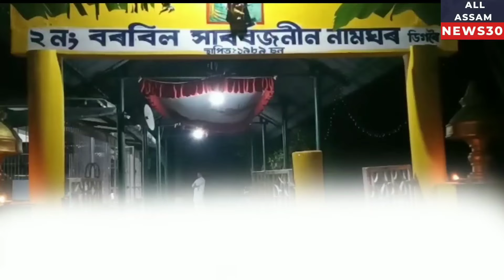Digboi Barbill ||Sanatani Devotional || Event Concluded 2022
Digboi Barbill ||Sanatani Devotional || Event Concluded 2022 || ‎@ALL ASSAM NEWS 30